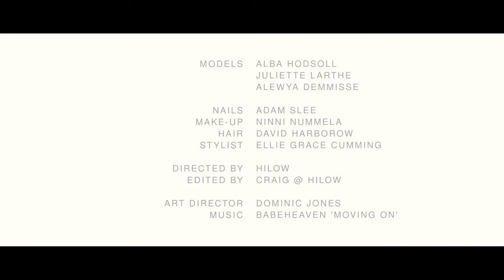WSPR - Astley Clarke